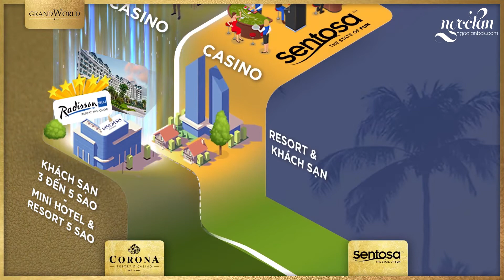ĐIỂM GIỐNG VÀ KHÁC CỦA VINPEARL PHÚ QUỐC CORONA CASINO VS SENTOSA SINGAPORE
🌟 Với những tiện ích tương đương, quần thể Vinpearl Phú Quốc Corona Casino có được sức hấp dẫn chẳng hề kém cạnh Sentosa Singapore. Thậm chí với tiềm năng tự nhiên dồi dào, Vinpearl Phú Quốc Corona Casino còn “nhỉnh” hơn ‘người anh em’ cùng khu vực như sở hữu bãi biển tự nhiên tuyệt đẹp, được CNN xếp trong top 20 của Châu Á.

🌟 Không những vậy, Grand World Phú Quốc - siêu tổ hợp nghỉ dưỡng “all-in-one” với các tiện ích 5 sao được xem là mảnh ghép cuối cùng để Đảo Ngọc vượt lên hẳn Singapore trong tương lai, trở thành điểm đến vui chơi, nghỉ dưỡng, mua sắm đẳng cấp cho du khách trên khắp thế giới. Điều này ngày càng được củng cố với sự ra đời của Vinpearl Air - niềm tự hào của ngành hàng không Việt.

🌟 Cùng xem qua những điểm giống và khác nhau của Quần thể Vinpearl Phú Quốc Corona Casino và Sentosa Singapore trong infographic/hình ảnh ngay dưới đây!

Grand World Phú Quốc - Siêu dự án bất động sản nghỉ dưỡng nằm trong tổ hợp Corona Resort & Casino Phú Quốc.
🏗Địa chỉ dự án: Gành Dầu, Phú Quốc, tỉnh Kiên Giang, Việt Nam